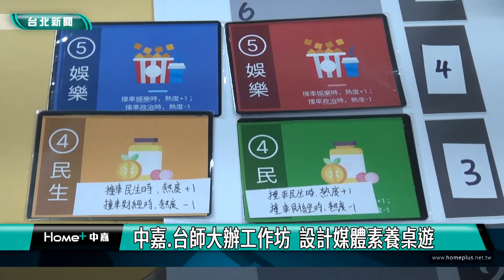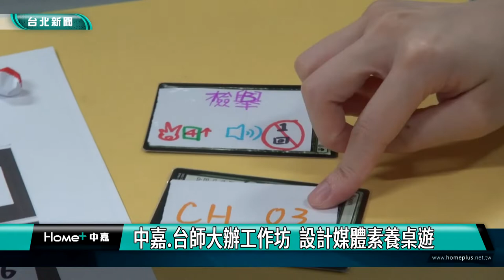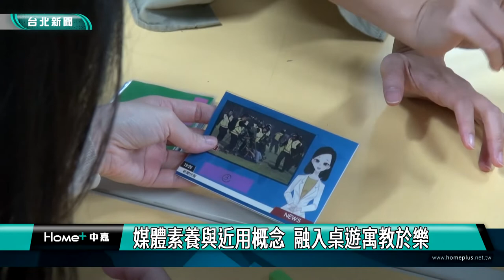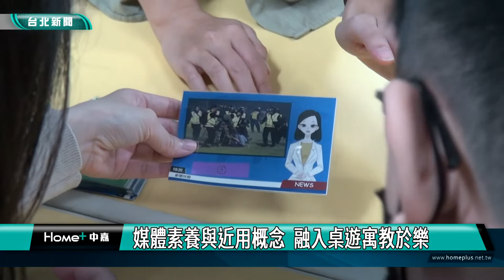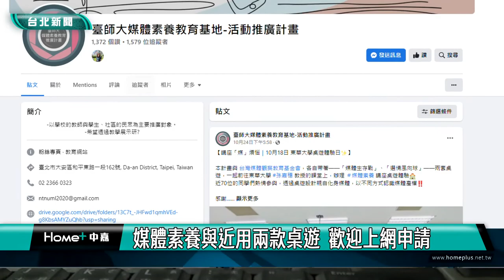中嘉 媒體素養|中嘉.台師大辦工作坊 設計媒體素養桌遊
中嘉寬頻攜手國立台灣師範大學大眾傳播研究所，今年再度開辦桌遊設計工作坊，學員們將課程中學習到媒體素養與媒體近用概念，設計成兩款好玩的桌遊，讓玩家能夠透過遊戲辨別假新聞的傳播，以及認識公用頻道媒體近用，來自各領域的學員，未來也將把設計完成的桌遊推廣給更多的民眾。